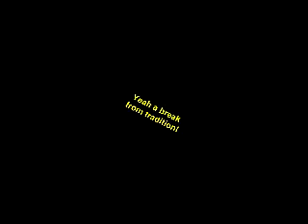April 28 ~ Poetry Reading Day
I am almost exactly 1 minute off of April 28th! I love this poem! It took me almost 2 and half hours to find it!